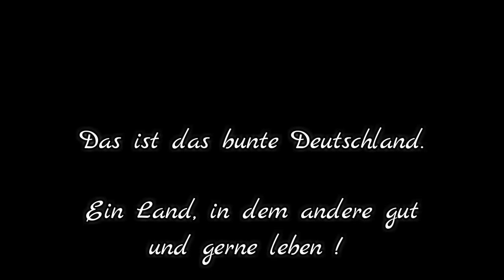I love you, Jobcenter !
In Deutschland läßt es sich gut leben. Das finden auch diese beiden Herren, die vor dem Jobcenter mit ihrer Nobelkarre und teuren Klamotten posieren und sich scheckig lachen über die Dummheit des deutschen Staates. Und das zurecht, wie man leider sagen muss. Denn die Dummheit der Deutschen ist mittlerweile ebenso grenzenlos wie ihr Land.